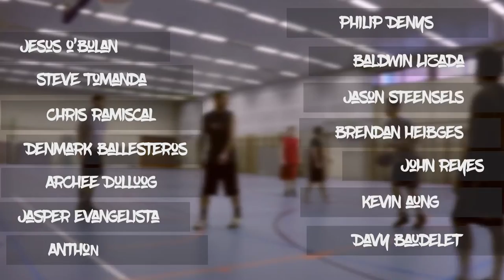Warm up and match 1/4 - Berchem sporthal - 19/03/2016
Decided to do a basketball warm up training with the guys. Surprisingly we have never done this before. We have learned that it boosts the team spirit and prevents further injuries during the game.

Let us know what you think of the video... Should we do some more? What would you wanna to see?

Thanks in advance guys!

Video editing / music selection by Philip Denys
View the other channels by Philip Denys